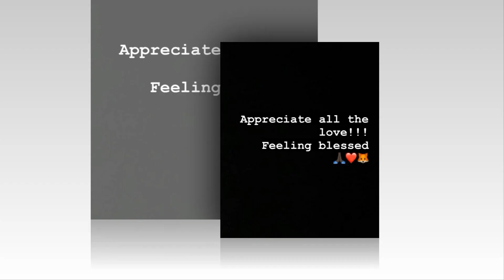Jamie Foxx's Family and Friends Prepare for the Worst After Medical Emergency